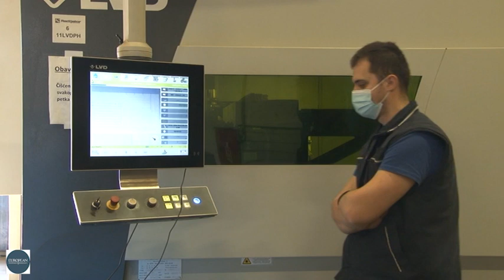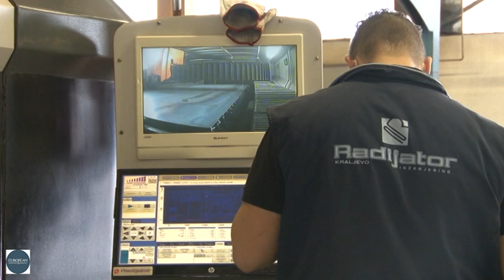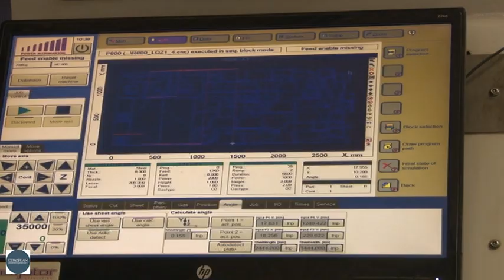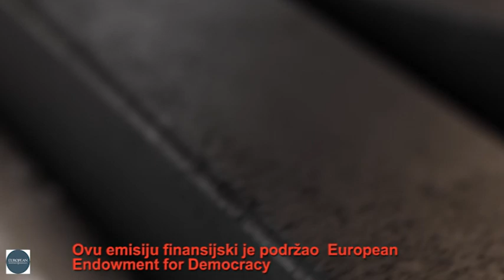Ima li pomoći države za domaću privredu?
Grad Kraljevo, prvi put za vreme svog mandata, danas je posetila ministarka privrede Anđelka Atanasković koja je, zajedno sa najbližim saradnicima, predstavnicima lokalne vlasti i Regionalne privredne komore Moravičkog i Raškog okruga, obišla proizvodne pogone preduzeća „Radijator inženjering“ i „Elipsa“. Osnivač porodične kompanije „Radijator inženjering“ Radojko Janić  i Božana Pantović, direktorka „Elipse“ razgovarali su sa ministarkom o uslovima u kojima posluju, svojim planovima, uspesima, ali i problemima. U raygovorima je istaknuto da bi pomoć Ministarstva privrede bila garancija još boljih rezultata.
Preduzeću „Radijator inženjering“ nedostaje kvalifikovana radne snaga, problem je snabdevanje repromaterijalom, kao i njegov kvalitet, a posao otežavaju razna poskupljenja – električne energije, gasa... Ovo su ocene Radojka Janića koji je najavio da „Radijator inženjering“, porodična kompanija nastala iz male radnje pokrenute 1991. godine - planira izgradnju još jedne proizvodne hale. Proizvodni program, istakao je Janić, interesantnan je za domaće i za evropsko tržište, jer „Radijator inženjering“ radi sa kupcima iz svih zemalja u Evropi, a najviše sa Austrijom i Nemačkom, iako su u pitanju najzahtevnija tržišta.
- Nismo imali nikakve reklamacije za sve ove godine. Ove godine imamo obezbeđene godišnje ugovore sa firmama iz inostranstva, pa nam je proizvodnja obezbeđena. Sa sadašnjim brojem radnika i kapacitetima kojima raspolažemo, popunjeni smo za ovu godinu. Treba nam pomoć da prebrodimo velika poskupljenja na tržištu, a kako smo do sada odolevali velikim promenama i problemima, uspećemo i sada ocenio je osnivač Radijator inženjeringa, uz pomoć Ministarstva privrede – ocenio je osnivač Radijator inženjeringa, uz dodatak da očekuje da to bude uz pomoć Ministarstva privrede.
I Božana Pantović, direktorka konfekcije „Elipsa“, koja se sa izazovima tržišta uspešno bori skoro četiri decenije, smatra da bi pomoć Ministarstva privrede, grada Kraljeva i Regionalne privredne komore, doprinela proširenju proizvodnje i izlasku na inostrano tržište. I ona je nedostatak radne snage ocenila kao problem sa kojima se susreću.
Anđelka Atanasković, ministarka privrede ocenila je da u domaćoj privredi i Srbiji ima napretka.
- Kako sam danas čula, u „Radijator inženjeringu“ radi gotovo cela porodica osnivača, a složićemo se  da je veoma važno da deca ostaju da rade u porodičnim firmama. „Radijator inženjering“, pored oko 300 zaposlenih, imaće uskoro potrebu da zaposli još oko 100 radnika, jer planiraju proširenje proizvodnje i nabavku opreme, u čemu Ministarstvo može da pomogne – obećala je ministarka Atanasković.
„Radijator inženjering“ potpisnik je ugovora za dualno obrazovanje sa učenicima Mašinsko-tehničke škole „14. oktobar“, što je jedan od načina da se osposobe potrebni kadrovi.
- Zato smo i razgovarali o tome kako „vezati“ decu da, kada potpišu ugovore, obave praktičnu nastavu i nauče posao, ne odu u drugu firmu ili u inostranstvo, već da ostanu u fpreduzeću koje je uložilo u njihovo stručno osposobljavanje – rekla je Atanasković.
Ministarka je izrazila zadovoljstvo i prilikom posete konfekciji „Elipsa“,„ženskoj“ firmi, čija vlasnica je i predsednica Udruženja žena preduzetnica u Kraljevu.
Predsednik Regionalne privredne komore Moravičkog i Raškog upravnog okruga Zvonko Tufegdžić smatra da privrednici „već duže vreme imaju predvidive uslove poslovanja“.
Gradonačelnik Kraljeva dr Predrag Terzić, ocenio je da ministarka primerom pokazuje da odluke ne treba donositi u kabinetima, već je neophodno obilaziti proizvodne pogone i u razgovoru sa ljudima koji se decenijama bave proizvodnjom shvatiti šta je ono dobro što država radi, ali i gde je neophodno promeniti određene odluke:
- Zato smo danas razgovarali o tome kako uvećati zaposlenost. Tokom ove godine nastavićemo da ulažemo u infrastrukturu za naše privredne subjekte. Saradnja sa Ministarstvom privrede je na visokom nivou, a u svemu nam značajno pomaže i Regionalna privredna komora Moravičkog i Raškog upravnog okruga. Od njih saznajemo potrebe privrede, redovno se sastajemo i prilikom pripreme Programa uređivanja građevinskog zemljišta i usvajanja budžeta, u konsultaciji sa privrednicima i Komorom, donosimo odluke, obezbeđujemo sredstva, zarad potreba privrede a u cilju zapošljavanja ljudi.
Ministarka Anđelka Atanasković najavila je da će predstavnici Ministarstva privrede, Fonda za razvoj, Agencije za osiguranje i finansiranje izvoza i Privredne komore Srbije obići gradove i opštine u Srbiji i prezentovati otvorene pozive i programe podrške za koje će privrednici moći da konkurišu. Ona je ocenila da je  prema izveštajima, Kraljevo  maksimalno iskoristilo dosadašnje mogućnosti – investicije za opreme, početnike, startapove, a takođe za žene, mlade.